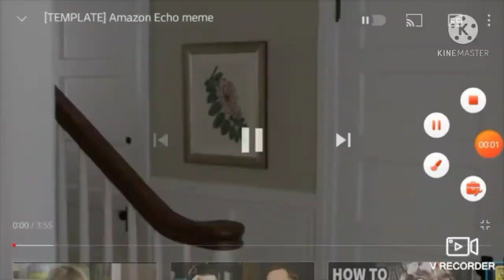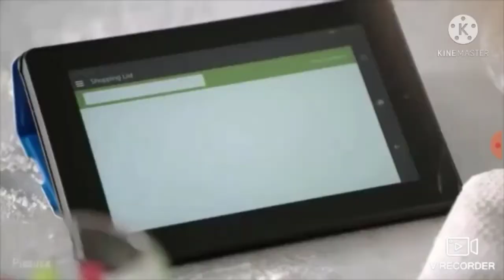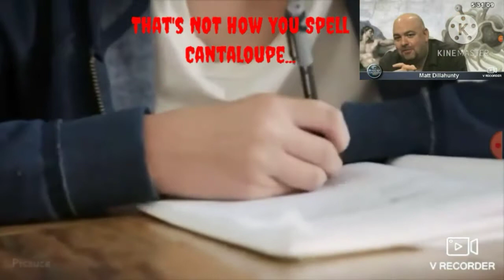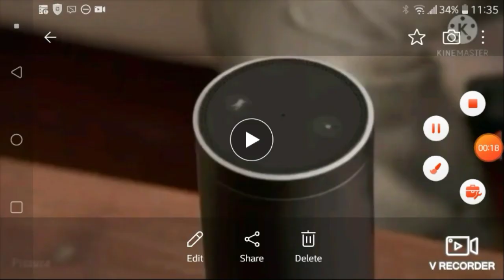Matt Dillahunty (Amazon Echo)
Footage Of Matt Dillahunty Antagonizing A Religious Family.